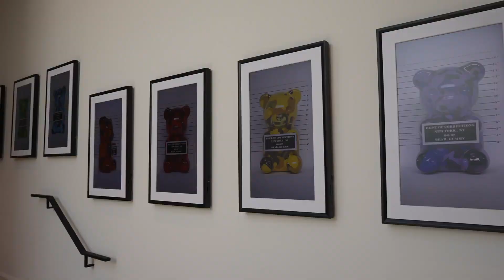Tour of an exquisite villa with a modern interior design! # luxury homes.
Perched atop the Sunset Strip, this warm, contemporary residence, designed by world-renowned architect Hagy Belzberg offers the amenities and experience of a luxury resort - a true tranquil paradise of architectural significance. Featuring one of the first digital NFT art home installations and is equipped with a temperature-controlled glass wine cellar, dual kitchens, 2 outdoor bars, Crestron home automation, Sonos sound, 4-sided infinity-edge pool, and fire pit overlooking panoramic views. Other notable details include motorized sliding glass walls, striking runway-style driveway 30-feet above the street, motor court with turntable, air-conditioned 3-car garage, along with a 24-foot glass water feature that cascades down all 3 floors. The lower level is a sultry and polished private speakeasy with dark leather and walnut-paneled walls, a movie theater, and a stunning bar area. The 4 ensuite bedrooms upstairs are punctuated with amazing views from DTLA to the ocean. Enjoy proximity to fine dining and shopping.

Listed by:
David Parnes 01905862
The Agency
James Harris 01909801
The Agency

"ORFIUM (HEXACORP LTD) (on behalf of Soundstripe Productions); BMI - Broadcast Music Inc., UNISON RIGHTS, S.L., LatinAutorPerf, LatinAutor - SonyATV, Polaris Hub AB, BRAZILIAN UNION OF Music EDITORS - UBEM, Hexacorp (music publisher), Sony Music Publishing, Global Music Rights LLC" and other copyright societies (6)